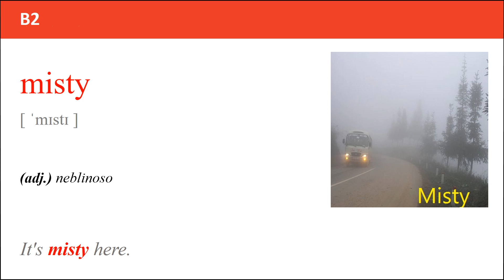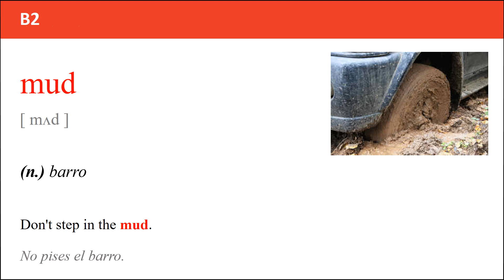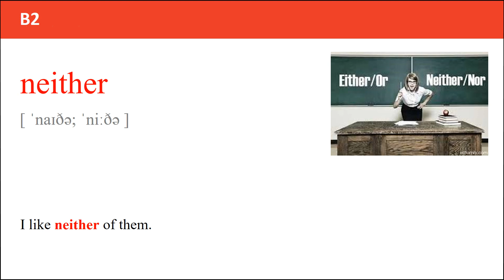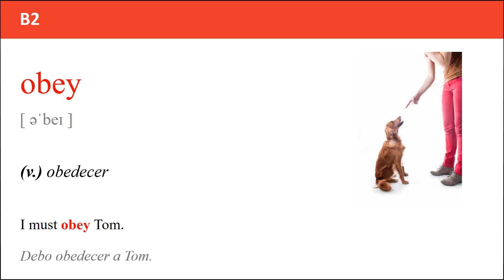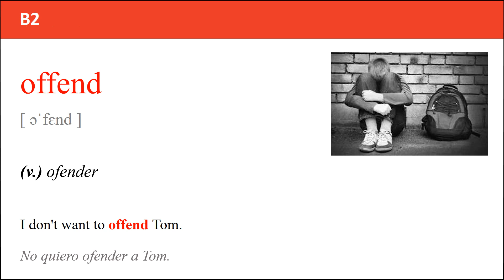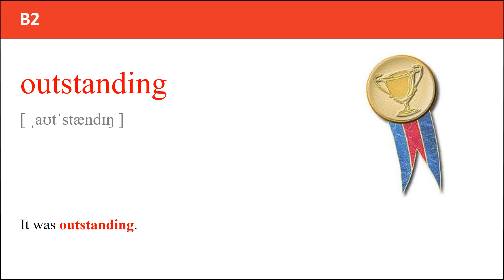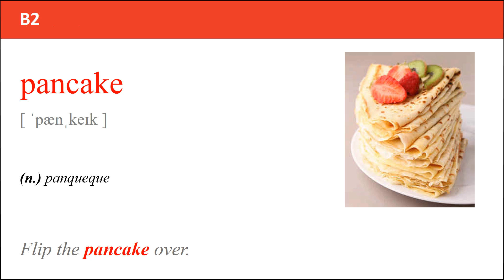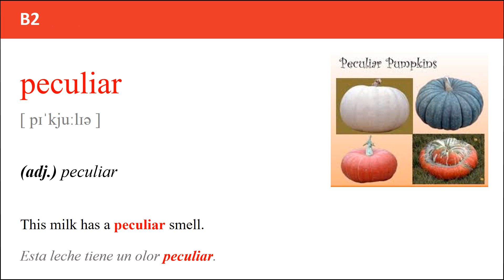Palabras inglesas B2 701 800